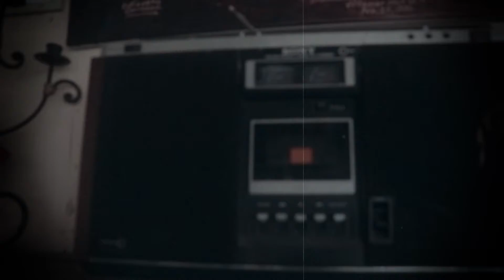Precy @ 60 I Save The Date Video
🎥 MSalcedo
📌  Jardin De San Pedro